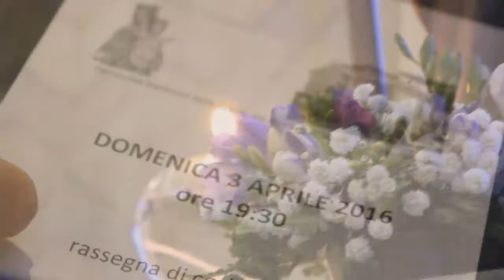Rassegna Canora - Cantando con ... Grazie!